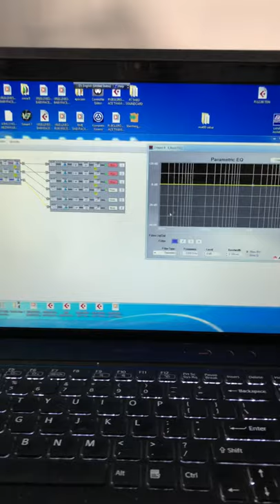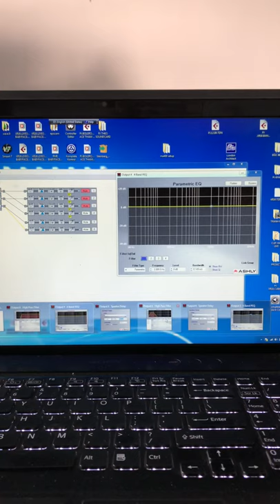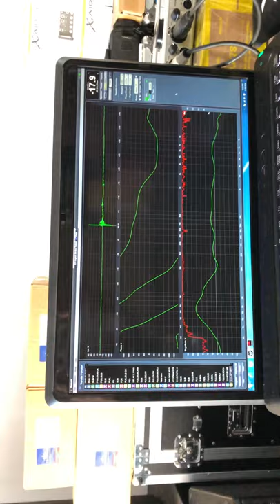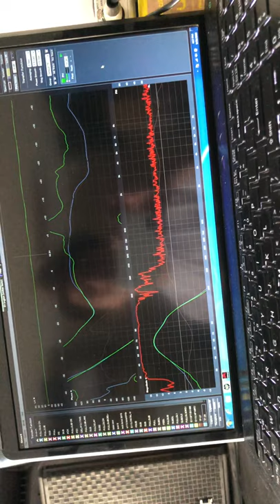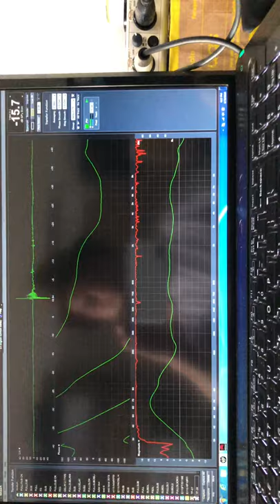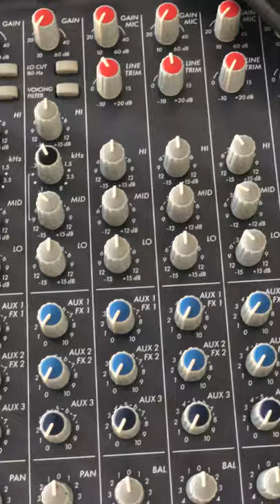FULL ĐƠN E115 GHÉP VỚI SUB S118.CHẤT ÂM ĐỈNH VỚI LF:EMINENCE USA/HF:FAITAL PRO ITALY.LH:0905.069.688